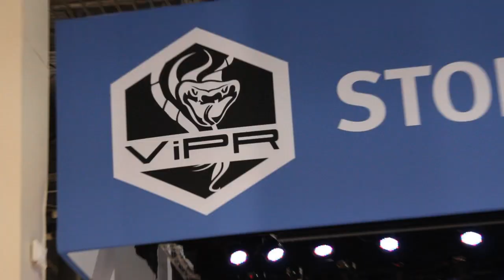Mike Koehler | EMC World 2013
Mike Koehler, EMC, at EMC World 2013 with John Furrier and Dave Vellante.

As part of the theme talks "Lead Your Transformation -- How cloud can transform your IT and how Big Data can transform your business", theCUBE hosts John Furrier and Dave Vellante invited Mike Koehler, Senior VP Global Services with EMC, to share his input on the matter during a live interview at EMC World this week.

From a services angle, EMC has a long history of delivering great services to its customers. The way Mike Koehler sees it, it's more like a journey that is  beginning to shape the company's services and portfolio. The range of services is great, assisting customers with everything from traditional consulting, design, implementation, operation and education. That means a full portfolio in terms of offerings, focusing on the things the company cares most about: cloud, trust and Big Data.

Building Services on trust

As far as the company's transformation is concerned, trust has been around for a while, but cloud and Big Data are relatively new. The organization has changed to approach those new opportunities. In order to do the right thing for the for the marketplace and for the customers, EMC needed to change the way it went to the market with their services, and transforming the skill set around that (both theirs and the customers') was a key factor.

Right now the company's portfolio is significantly different than it was back in 2010, and the profile shifted from storage centric to technology centric. There is a whole untapped market of new business. The way to do that is by "comparing and contrasting", as Mike put it.  EMC has no intention of becoming an all-service company. Rather, it is trying to surround the service capability around its technology and around its offerings. It has slowly transitioned from a company led by product sales to one led by production and solutions.

From storage to virtualization: sales into solutions

"The journey to the private cloud starts with the services engagement, as opposed to a product sale. That is a huge transformation of the company, and it's a transformation of the actual service offerings," says Koehler. Despite older customers still perceiving EMC as a storage company, it is transitioning to the virtualized environment. The briefing centers turn into solutions centers.

A new emerging trend is that nowadays, a lot of customers want to get out of their UNIX platforms and get to a virtualized SAD6 platform. The only way to change the production environment is to work hand in hand with the customers. Therefore, EMC is involved in a lot of educating-to-understand type of activities.

The value in software-led infrastructure

As for the real value in moving to software defined data centers, shifting into the higher end consulting, the motivation for the customers is that they have a clean way out of legacy environment of cost and structures. Setting up a software defined data center is a multi-step process.

The hard part is not implementing the cloud — at a basic level we call it file-sharing, but it's more complicated than that; it's knitting everything together. If a client has part of his business stored on one cloud and part of it on another, sooner or later he will get tired of the complications arising in the customer service department.